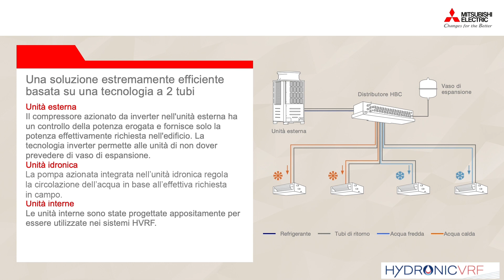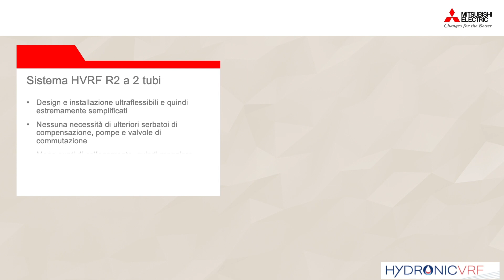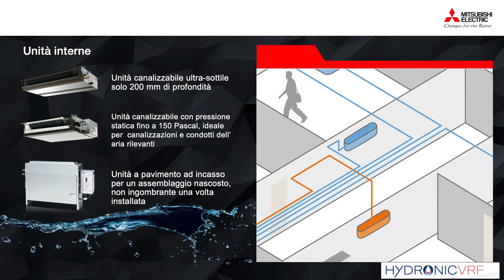Serie HVRF R2 – con gas R32 e R410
Mitsubishi Electric presenta il primo sistema Hydronic VRF al mondo, per il raffreddamento ed il riscaldamento simultaneo.

Sei pronto ad immergerti nel futuro? La tecnologia del sistema idronico packaged HVRF unisce tutti i vantaggi del sistema VRF ad evaporazione diretta con quelli dei sistemi ad acqua. Il refrigerante ecologico R32 o con gas R410A, una progettazione semplificata, la tecnologia evoluta di Mitsubishi Electric e la facilità di installazione sono elementi di un sistema ultraflessibile.

Progettato per le esigenze dei più nuovi edifici, garantisce affidabilità e comfort elevatissimi, silenziosità grazie alle diverse unità interne idroniche disponibili nel catalogo Mitsubishi Electric.